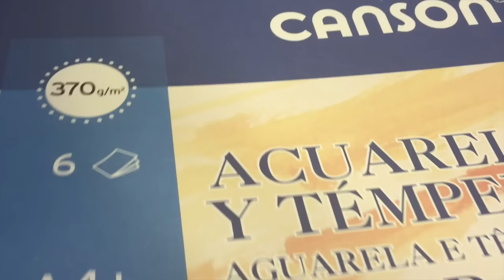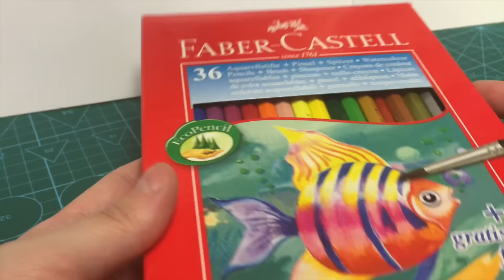Compras Variadas y Regalo